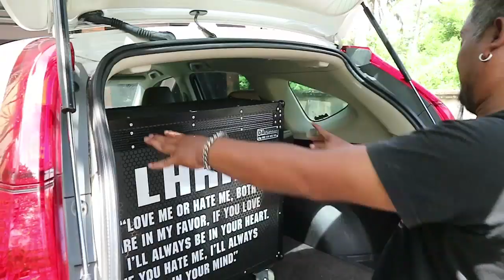BOSHE PART 1 (MADE DUR INJUN PREPARE N LOADING ALAT)